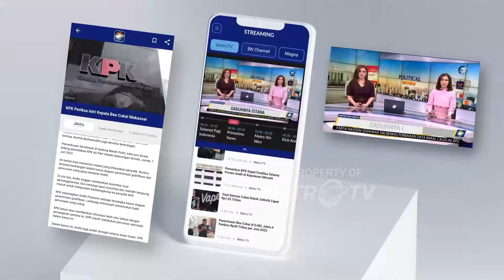Dewas KPK Sudah Terima Panggilan dari PTUN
MetroTV, Salah satu pimpinan KPK Nurul Ghufron menggugat dewan pengawas KPK ke pengadilan tata usaha negara atau PTUN imbas penjadwalan sidang etik dirinya atas dugaan penyelewengan jabatan.